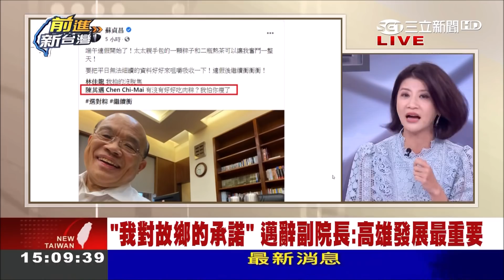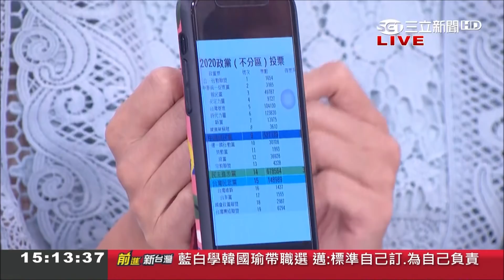打臉？！吳益政披民眾黨戰袍卻"帶職參選"... 林楚茵：步上韓國瑜後塵｜許貴雅主持｜【前進新台灣焦點話題】20200626｜三立新聞台